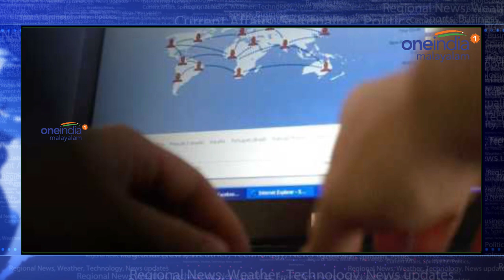Demonetisation2 Due To Wannacry Ransomware? | Oneindia Malayalam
Wannacry ransomware has been creating a ruckus all over the world and has been termed as the world’s biggest ransomware attack. In an effort to avoid the bug from having a large-scale effect in India, the Reserve Bank of India has suggested that the ATMs in the country should remain shut till software updated.

രാജ്യത്തെ എടിഎമ്മുകള്‍ അടച്ചിടാന്‍ ബാങ്കുകൾക്ക് റിസർവ് ബാങ്ക് നിർദേശം. വന്നാ ക്രൈ റാൻസം വെയർ ആക്രമണ ഭീഷണിയെ തുടർന്ന് വിൻഡോസ് അപ്ഡേറ്റ് ചെയ്ത ശേഷം മാത്രം തുറന്ന പ്രവര്‍ത്തിച്ചാൽ മതിയെന്നാണ് റിസർവ് ബാങ്കുകൾക്ക് നൽകിയ നിര്‍ദേശത്തില്‍ പറയുന്നത്. ബിറ്റ് കോയിനുകൾ ആവശ്യപ്പെട്ടുള്ള റാൻസം സൈബർ ആക്രമണം ലോകത്തിന്‍റെ വിവിധ ഭാഗങ്ങളില്‍ റിപ്പോർട്ട് ചെയ്തതിനെ തുടർന്നാണിത്.